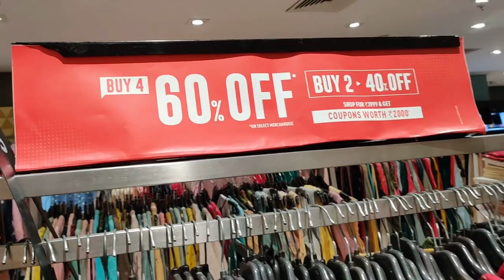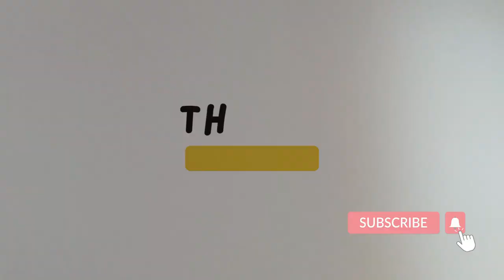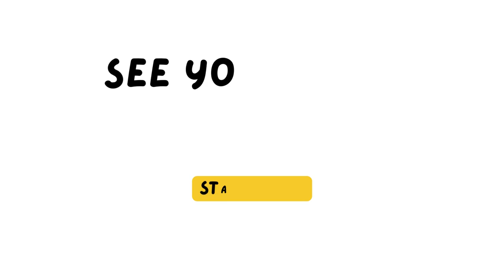BAD DECISION with new BED?? | Sasuri and bouma pujor shopping START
[👕 Apparel] Van Heusen Men's Regular Fit Polo T-shirt

[🏡 Home and Kitchen] Finedine Food Storage Container - 1040ml Each

[💇 Beauty and Grooming] Cvanu Professional Service Hair Cuts

[🎮 Toys and Games] Agirav Tail Dog Toys + Dog Chew Toys + Puppy Teething Toys + Rope Toys + Dog Toys For Small To Medium Dog Toys + Dog Toy Pack + Tug Toy + Dog Toy Set + Washable Cotton Rope For Dogs

[👚 Apparel] Amazon Brand - Myx Women's Cotton Polka Dot Regular Short Kurti

[🛋️ Furniture] Urban Ladder Emaada Tall Boy Chest Of Five Drawers

[🧸 Toys and Games] Youhavedeal Interactive Combo Dog Toys For Labrador

[🐶 Pet Supplies] Pocket Beagle Dog

[🐾 Pet Supplies] Royal Canin Pellet Beagle Adult Dog Food

[🏠 Home Decor] Varshine Brass Statue Goddess Maa Durga Mata Rani Murti Sherawali Idol

Today is all about SPENDING SOME QUALITY FAMILY TIME. Did we take a bad decision selecting the urban ladder drawer bed??

Find out why in today's video.

Plus we started shopping for durga pujo :)

[ Apparel ] 👕
Van Heusen Men's Regular Fit Polo T-shirt

Agirav Tail Dog Toys + Dog Chew Toys + Puppy Teething Toys + Rope Toys + Dog Toys For Small To Medium Dog Toys + Dog Toy Pack + Tug Toy + Dog Toy Set + Washable Cotton Rope For Dogs

[ Apparel ] 👚
Amazon Brand - Myx Women's Cotton Polka Dot Regular Short Kurti

[ Furniture ] 🛋️
Urban Ladder Emaada Tall Boy Chest Of Five Drawers

[ Pet Supplies ] 🐶
Pocket Beagle Dog

[ Pet Supplies ] 🐾
Royal Canin Pellet Beagle Adult Dog Food

[ Home Decor ] 🏠
Varshine Brass Statue Goddess Maa Durga Mata Rani Murti Sherawali Idol